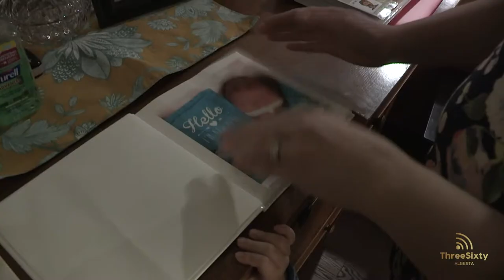One Heart, Two Souls: Mother Speaks About Child’s Heart Transplant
Fort Saskatchewan resident Candice Kalyn has more to worry about then the average mother during flu season. Her daughter, Cecily was born with a heart condition, requiring the newborn to need a heart transplant.

Show host Jacquie Fenske sits down with them to talk about how life is different and their journey so far.